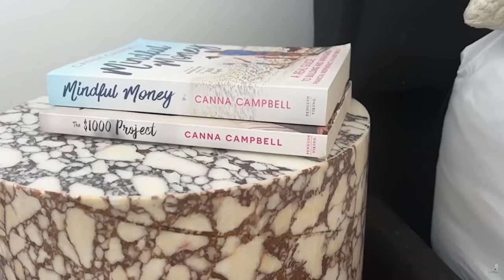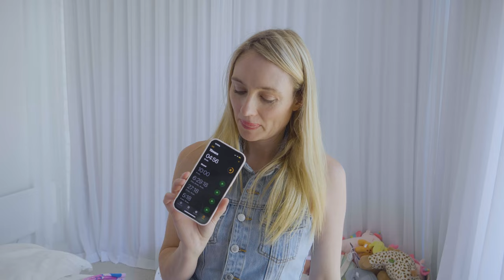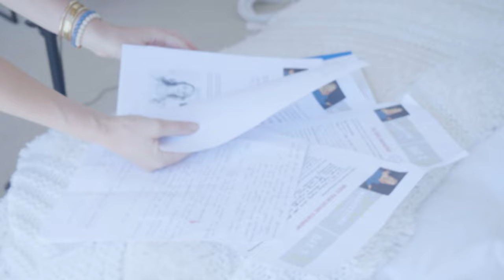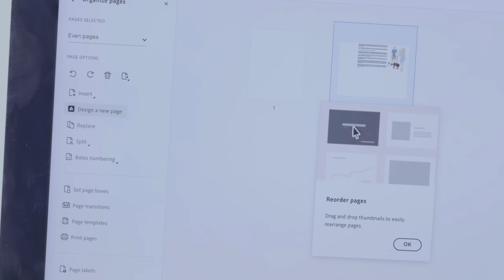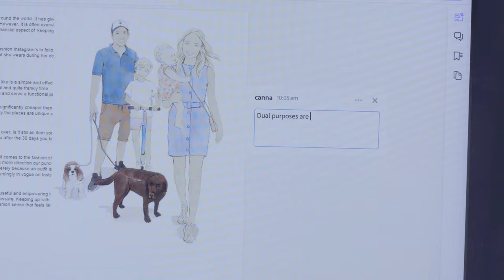5 Reasons why Minimalism is the Answer to CHAOS💥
Adobe Acrobat is my go-to for work and my personal life. Helping me stay organised, clutter-free and on top of my documents. An essential tool for busy people who love life efficiency!